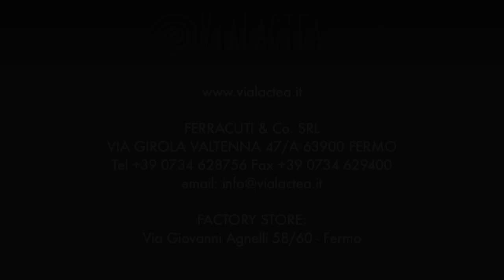MICAM Milano | Vialactea | Footwear Exhibition | March 2013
Vialactea at MICAM Milano, the most important italian shoe fair and most popular international footwear showcase.

"VIALACTEA" is the brand distributed by Ferracuti & Co. Ltd., which identifies mainly footwear and accessories made ​​of vinyl. All products are made exclusively in Italy in the factory located Fermo.